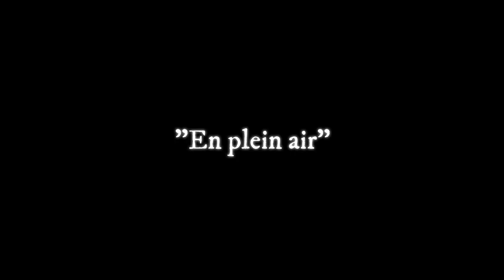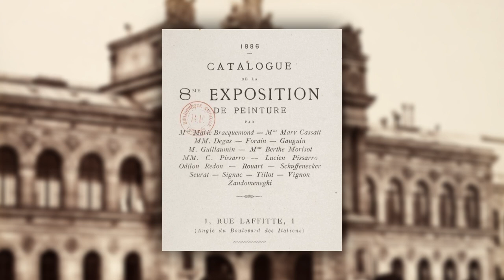The Most Rebel Art Period in History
Impressionism in Art: The untold Story Explained

Discover the captivating journey of the Impressionism art movement in this immersive video. 🎨 Join us as we delve into the origins, techniques, and evolution of this revolutionary style that transformed the art world. From the early pioneers like Monet to the modern interpretations, we explore how Impressionism broke traditional boundaries and captured life's fleeting moments on canvas.

Experience the magic of brushstrokes that speak emotions, and learn how Impressionism's influence still echoes in contemporary art. Whether you're an art enthusiast or a curious mind, this video invites you to dive into a world of color, light, and boundless creativity.